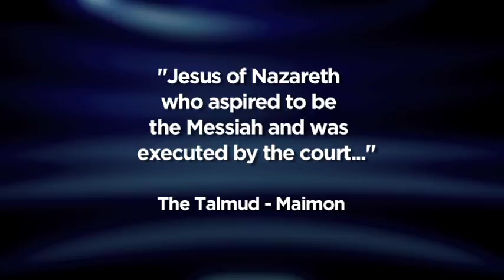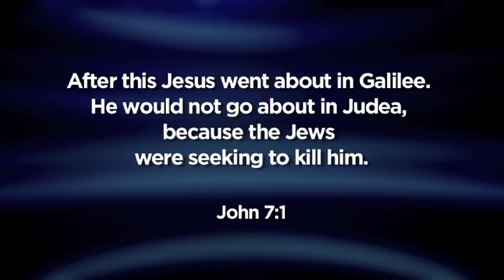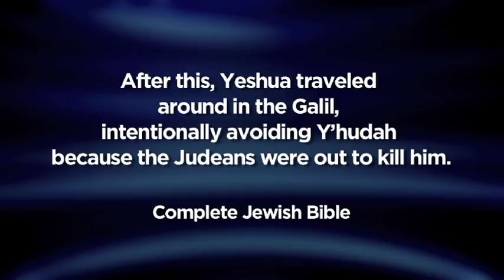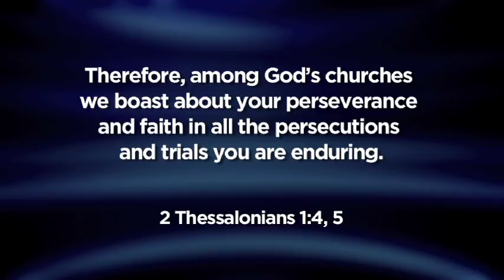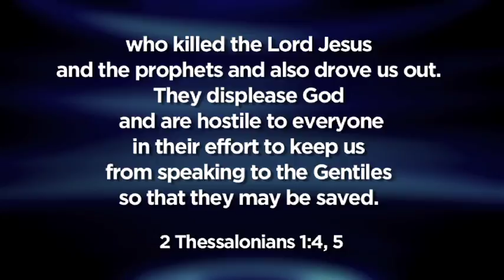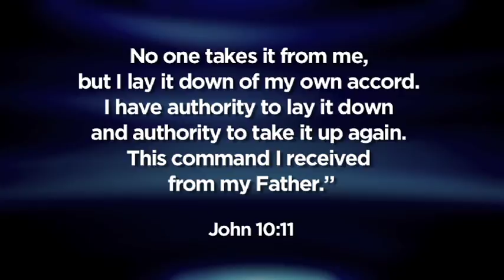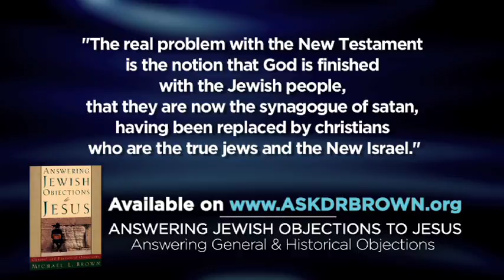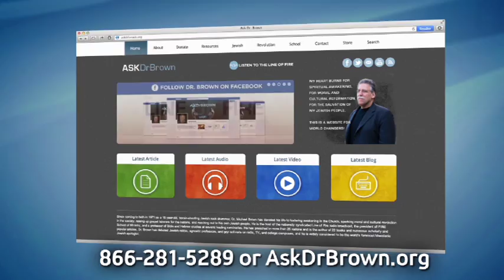Episode 8 - "Historical Objections: Can the New Testament be considered anti-Semitic?"